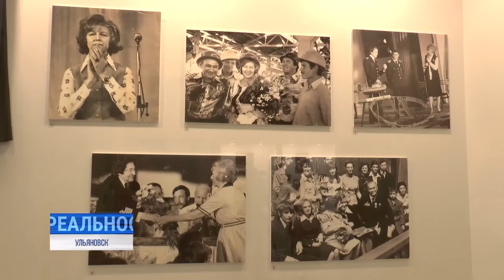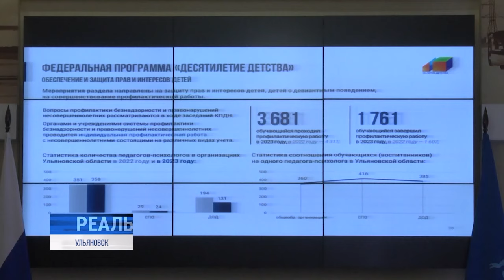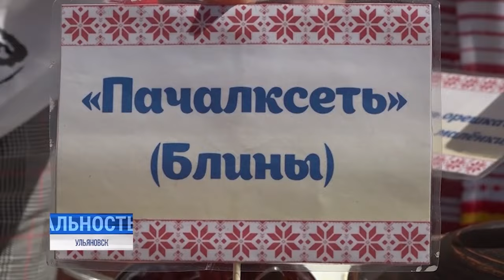Реальность 27.05.24 | Новости Ульяновска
Чёрная метка Ульяновска. Погрязли и завязли. Очевидную опасность мазутохранилища на Нижней террасе вновь признали. Когда ответственные отмоют пятно?

Всполохи новой "Зарницы". Готовность, сплочённость, сила духа и смекалка. Юные патриоты - в центре "Авангард". Встречаем гостей из братской Сербии. Военно-патриотические игры на старте.

Парящие киты и окрыляющая музыка. Ульяновский "Арбат" открыл летний сезон. Пространство для творчества и креатив для дела. Первые пешеходные выходные на улице Федерации.⠀⠀⠀⠀⠀